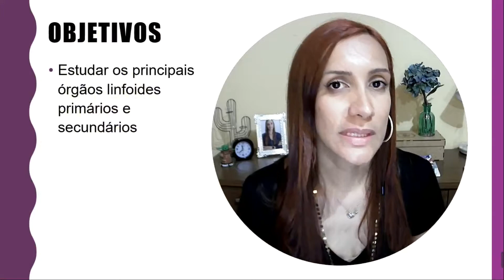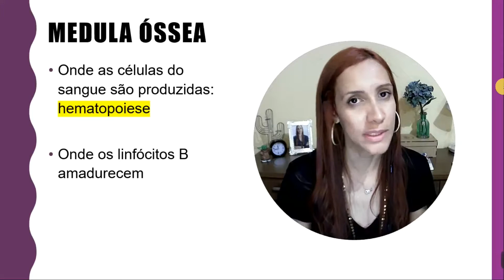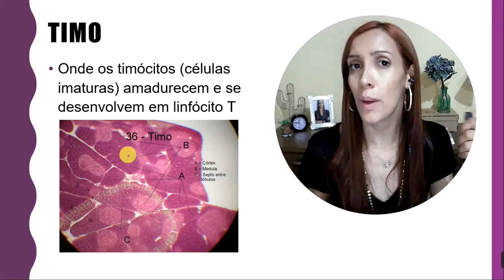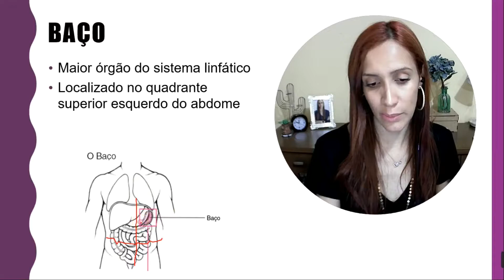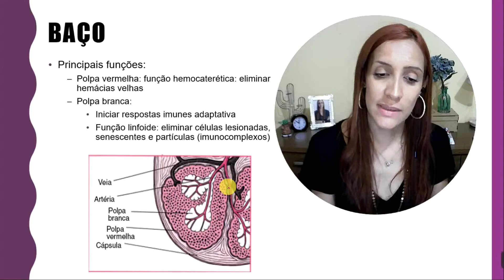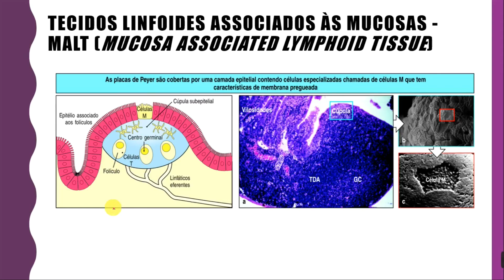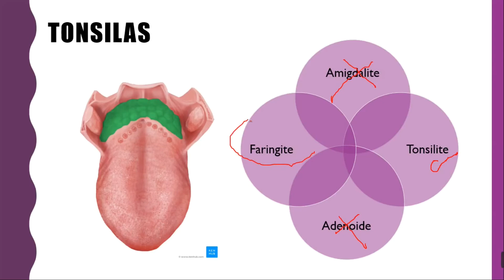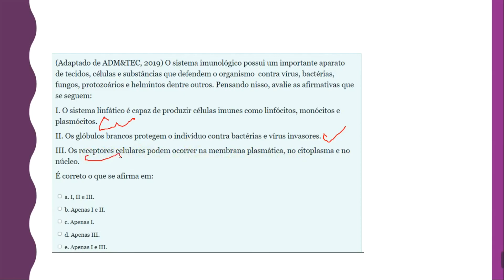Aprenda sobre órgãos primários e secundários nesse vídeo!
Olá! Na aula 3 você poderá estudar os principais órgãos linfoides primários e secundários. Aproveite!

O que você gostaria de ver aqui no profmexplica? Deixe nos comentários!